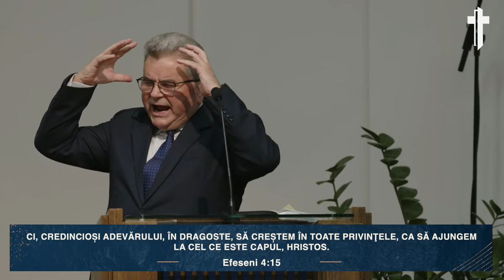Nelu Filip - Principii pentru creșterea spirituală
Biserica Poarta Cerului, Timișoara - mesaj de încurajare și zidire spirituală, rostit de pastorul Nelu Filip, în data de 31 decembrie 2023. Predici pentru vremuri grele